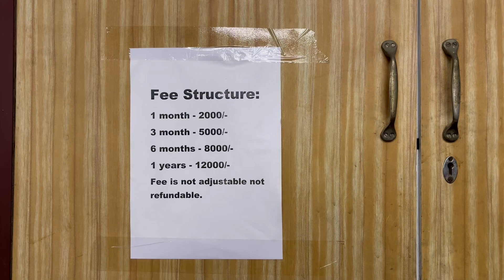Sonipat's Best Gym || Bodyflex Gym - Sector 14 Market, Sonipat || Gym Full Tour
Address : Bodyflex Gym, Sector 14 Market, Above Canara Bank, Sonipat

Timings : 5 am to 10 pm everyday except Sundays

Parking : Free Parking in and around Sec 14 market

Gym Fees : Rs 2000 monthly

Phone Number : Ashish Dahiya Ji (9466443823) & Monu Dahiya Ji (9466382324)